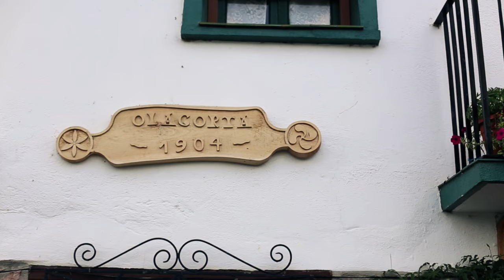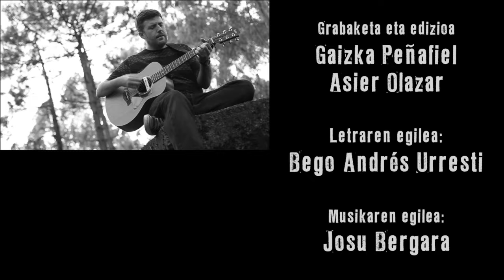Fandangoaren Hotsa - Josu Bergara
Fandangoaren Hotsa abestiaren bideoklipa.
Euskal Herriko baserritarren omenez.

Protagonistak:
Angela Badiola - Gunengu baserria, Bedarona.
Mikel Iturraspe - Urtza Nagusia baserria, Bedarona.
Iratxe Arriola eta Iñaki Biteri - Olagorta baserria, Natxitua.

Esker bereziak beraien laguntzagatik: Bego Andrés Urresti, Ramón Lejardi, Esther Korta.

Musikariak:
Nerea Alberdi: biolina
Mikel Nuñez Lauzirika - Teklatua
Dani Gonzalez - Baxua
Txema Arana - Bateria
Natalia Wang - Biolina
Ariadna Villate - Biola
Claudia Díez - Txeloa
Gaizka Peñafiel - Trikitixa
Josu Bergara - Gitarra eta ahotsa

Bideoaren egileak: Gaizka Peñafiel eta Asier Olazar.

FANDANGOAREN HOTSA (Letra: Bego Andrés Urresti)

Markesaren Alaba,
herriko bertsoak,
amodio galdu baten,
estrofa biziak.

Irribarre ederra,
gogoratzean,
gaztedenboraldian
egindakoakaz.

Jotalari galanta, esaera zale,
lurra landu dauena ta bihotzez maite.

Triki baten soinua eskaratzean
beheko su baten, etxeko beroa.

Fandangoaren hotsa, bere buruan,
antzinako kantuak beti, beti ahoan.
Oroitzapen honetaz, enaz gura ahaztu,
eurak izandakoari esker, gara gu.

Albaitaritza lanak,
auzo guztietan,
eskuekin osatzen,
eguneko biharra.

Belarren misterixo
ezkutuenak,
urte askoren ostean,
ikasitakoak.

Gerra garai gogorretan jasandakoa,
euskal lurraren mina, aurrera egin beharra.

Beti buru argia, ausarta, azkarra,
lagunaren laguna ta bihotz onekoa.